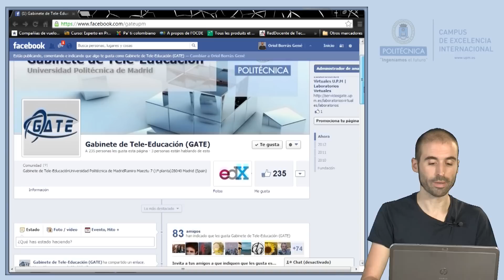ARSE 3.5: Páginas de Facebook. Old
Autor: Oriol Borrás Gené @oriolupm